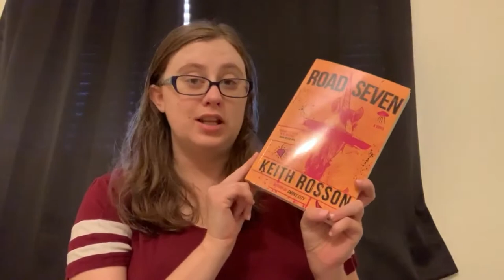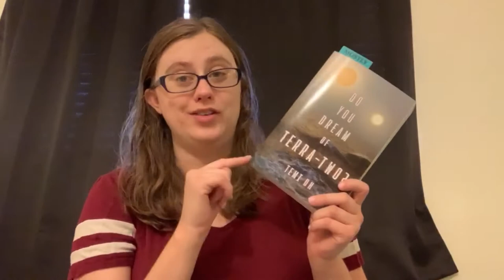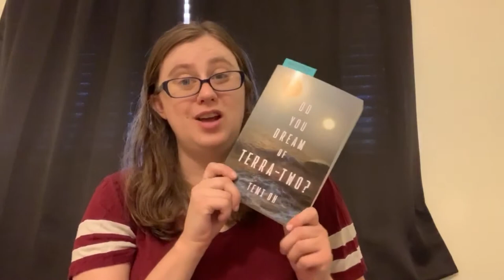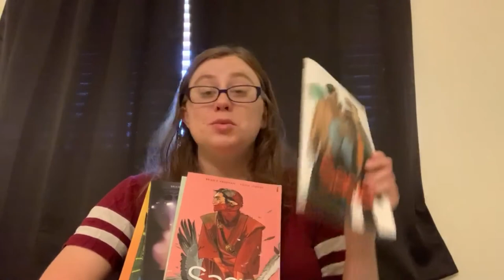July 2020 TBR